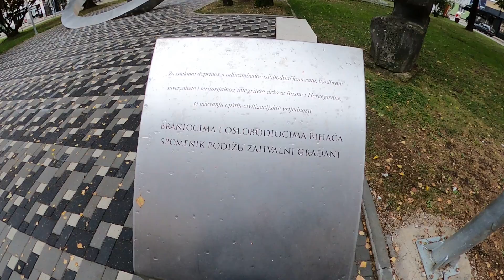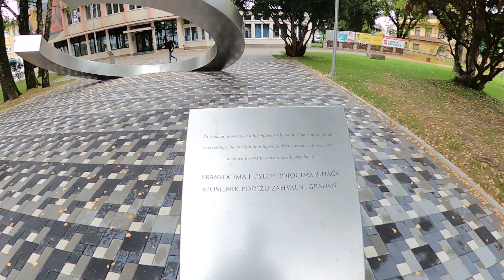VIRTUAL TOUR OF THE MONUMENT TO THE DEFENDERS AND LIBERATORS OF BIHAĆ || Please share and subscribe!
Za istaknuti doprinos u odbrambeno-oslobodilačkom ratu, u odbrani suveriniteta i teritorijalnog integriteta države Bosne i Hercegovine, te čuvanju opštih civilizacijskih vrijednosti BRANIOCIMA I OSLOBODIOCIMA BIHAĆA SPOMENIK PODIŽU ZAHVALNI GRAĐANI